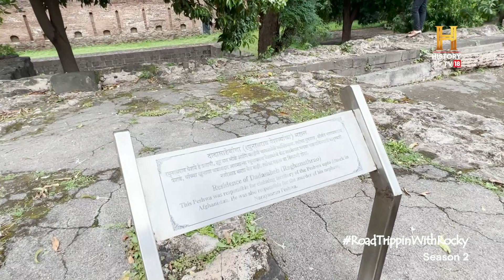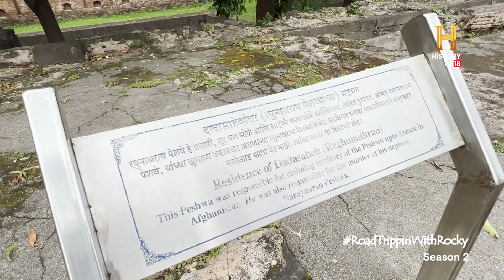Shaniwar Wada, Pune | RoadTrippinwithRocky S2 | D08V01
[Partnered] रॉकी पहुँचे शनिवार वाड़ा जो कभी मराठा साम्राज्य के पेशवाओं का घर हुआ करता था। इसका निर्माण पेशवा बाजीराव प्रथम ने कराया था और एक समय यहाँ लगभग 1000 लोग रहा करते थे। RoadTrippinwithRocky S2 Maharashtra Pune @RockyEatsYT

Presented by @MaharashtraTourismOfficial